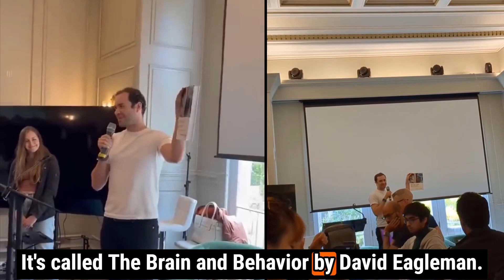Andrej Karpathy GPT - Advice for building AI agents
[TIMELINE]
[00:00] Intro
[00:15] AI Agents
[02:08] 10 Year Projects
[03:09] Neuroscience & AI
[04:53] At the Forefront of AI